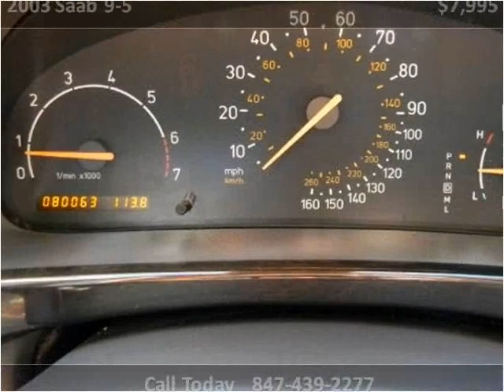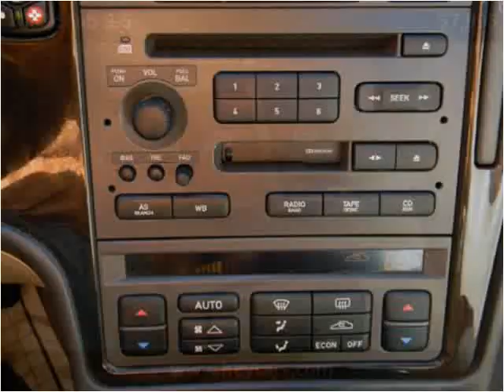2003 Saab 9-5 Used Cars Mount Prospect IL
This 2003 Saab 9-5 is available from Nelson Automotive.